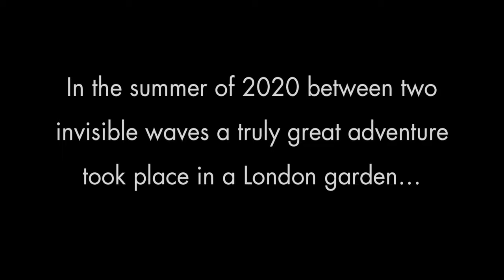Jack and the Beanstalk - In Cinema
Peter Duncan presents
Jack and the Beanstalk
The Grand Family Pantomime
Available online from 4 Dec 2020 until 10 Jan 2021

Giant Blunderbore is in a terrible rage. He shouts from above threatening to eat any villager who won’t pay their rent. Poor Dame Trott has to sell her precious cow ‘Buttercup’ and sends her son Jack to the cow market. All he comes back with is a worthless bag of beans. Jill, the grumpy Squire's daughter is kidnapped by the Giant's dogsbody Fleshcreepy and taken to the castle in the clouds.

Will Jack be the hero, climb the beanstalk, rescue his girlfriend and save the world from the human chomping ogre? Only the magical Garden Fairy knows the answer to that...

Join in and enjoy this new online planet-saving pantomime packed with songs, laughter and great spectacle.

Profits from Panto Online will be supporting:
POhWer Clothe Me - Thank you British Youth Music Theatre Prost8 Scouts Best Beginnings